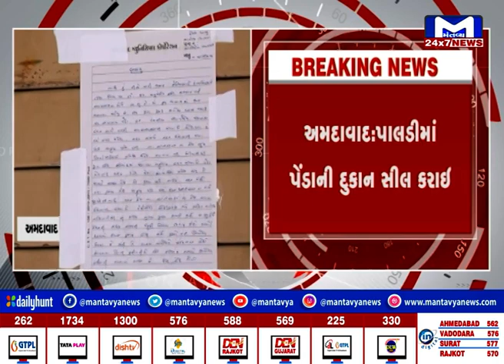Ahmedabad : પાલડીમાં જય સિયારામ પેંડાની દુકાન સીલ કરાઇ | MantavyaNews